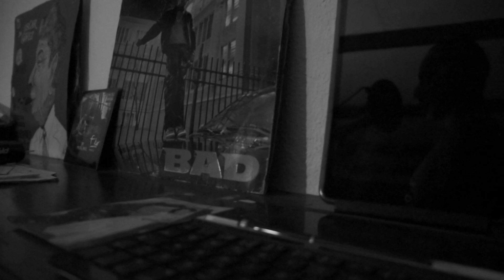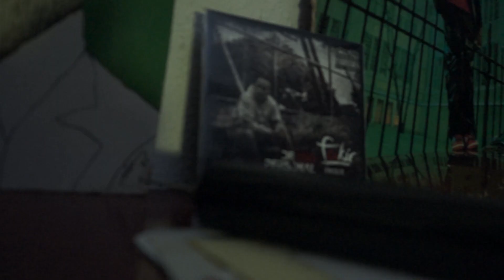Pagando su condena Studio Session Video FAKIR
Tema: Pagando su condena
Artista: Fakir
Producido en FBRK Studio
San José, Costa Rica
Audiovisual en Boom bap Music Studio
Managua, Nicaragua
Diciembre, 2017

Letra

La hora de sol y el ejercicio es su distracción
Pagando condena con locura y depresión
Las drogas y el amor, lo tienen en prisión
O se vuela la cabeza o salva el corazón

Su condena con la soledad y la distancia lo acompañan siempre
Viviendo entre muros pero el corazón arriba permanece endeble
Salpica la sangre sobre el piso cada vez que se pregunta porque lo hizo

Recuerda cuantas veces jugo con su fuego
Recuerda cuantas veces…se desborodo su ego
Analiza cuantos ríos debe cruzar
Para con el jefe poder  hablar

Piensa en su familia, su hija y la mujer que ama
por traficada preso y piensa otro está en su cama
Ama,
la manera en que Ana
lo ama
es una bella dama
desilusionada y el con su locura no deja perturbarla
No poder besarla
Y amarla, embarazarla
antes de los 35 porque así le dijo
Comestiste errores y ahora vivés en un fastidio
Ya no suenas en el show  ni sales en los videos
Estas  en penal…tony presidio
Solo por teléfono se ven y en loco piensa en el suicidio

La pinta se vuela la cabeza o salva corazón
Comiendo rancho y las chusma en el pabellón
6 meses lo separan de la calle al huevon

Una llamada por dia tiene al telephone
Talking to his bae and speaking his son
Como loco por salir está harto del canazo
quiere con  ella de espaldas hasta el ocaaso

laberinto de pesadillas el loco ya no brilla
Se siente opacado pijeandose en un tabo
Con asesinos violadores y ese olor a crudo
solo la distribuia para ganarse el medu menudo
Despues de la requisa todo estaba sano
Ya puedes sacar el fierro dale ya mi hermano
Todo a la normalidad la tarde caliente de un verano
Injustamente encarcelado
Su mujer se fue con otro yo!! ya no esta a su lado
No quedaba otra que esperar metido  en el tabo
El loco no aguanto la presión y quedo tostado
De vivir la vida y enfrentar el loco estaba asustado
Esa noche el loco decidio…morir ahorcado